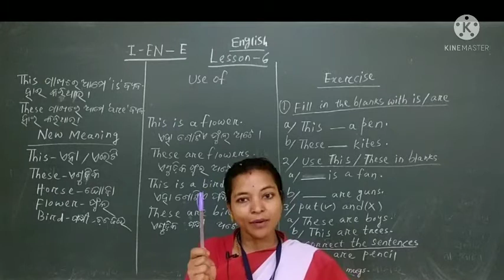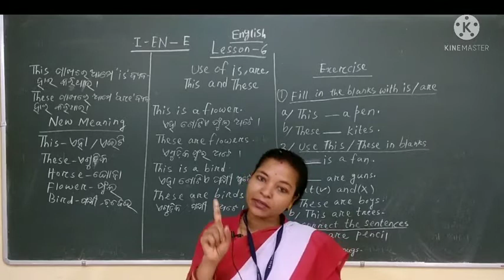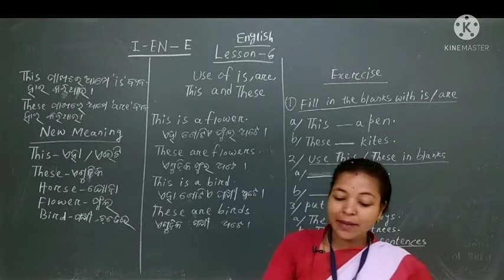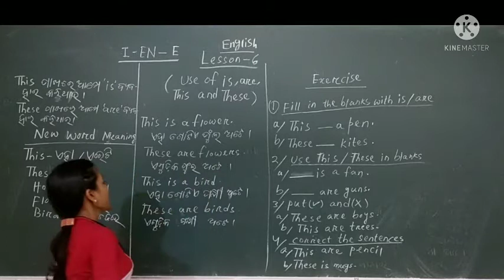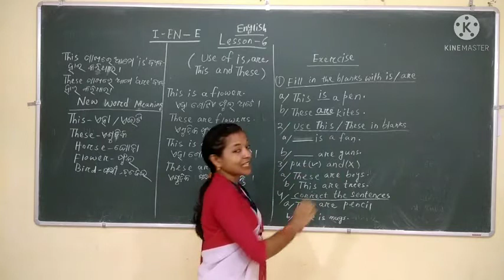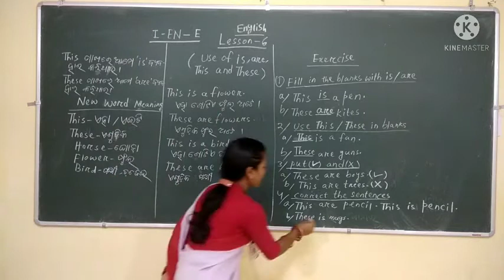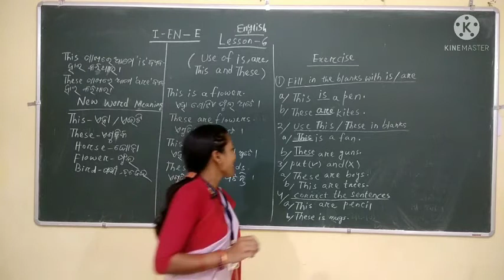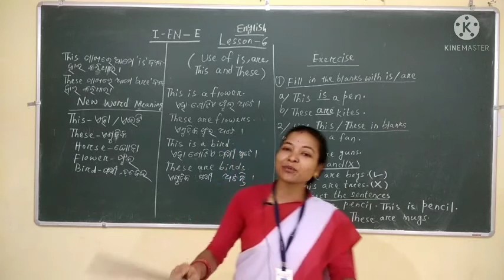CLASS I,ENGLISH,USE OF THIS ,THESE,IS AND ARE CODE I EN E